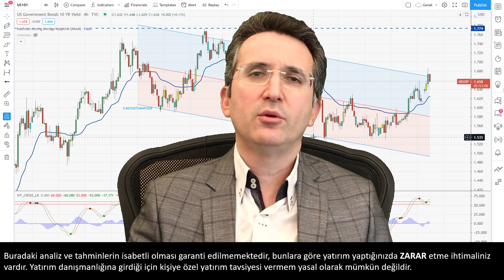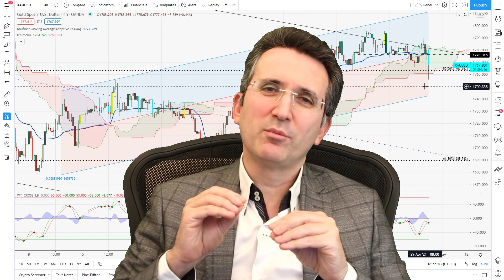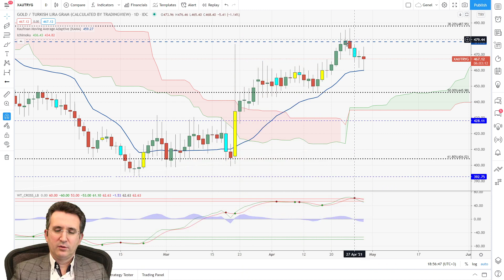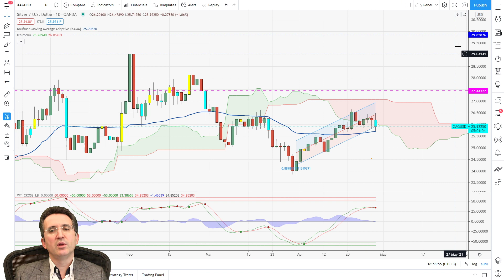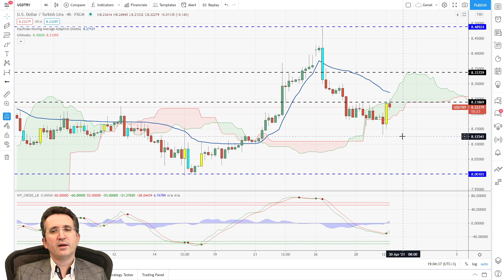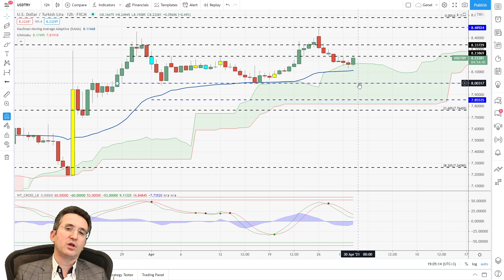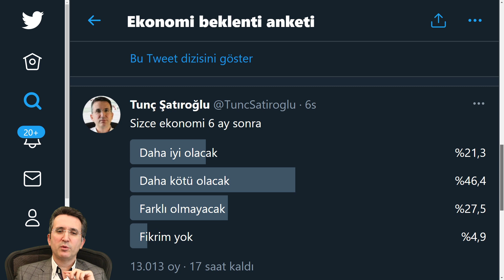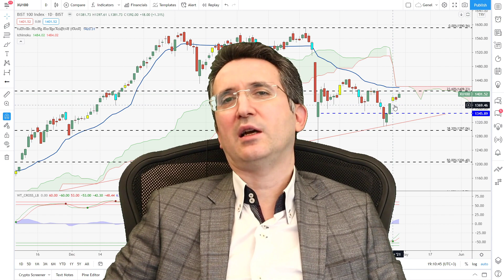Altın Kritik Dirençte, Borsa Yükselişte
ABD 10 yıllık hazine faizlerindeki ani artışlar bugün altın kritik direnci geçemedi. ABD'de açıklanan güçlü ekonomik verilerin de etkisiyle altında düşüşler oldu. Bundan sonra gram altın ne olur? Gümüş ne olur? Kapanma kararıyla birlikte borsa yükselişe geçmişti. BIST100 çıkmaya devam edecek mi? TCMB'nin enflasyon sunumundan sonra dolar kuru beklentileri ne oldu? Dolar çıkacak mı? Bu sorulara teknik analizle cevap vermeye çalıştım.

0:00 Altın
6:52 Gümüş
07:48 Dolar
17:36 Borsa